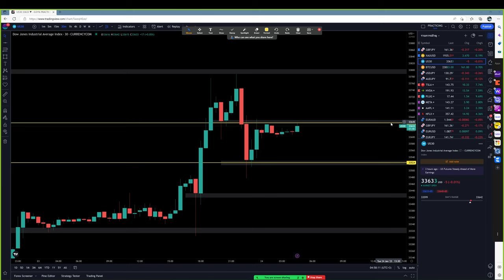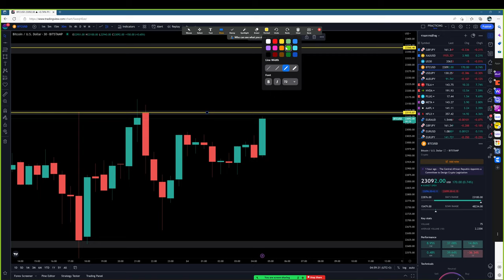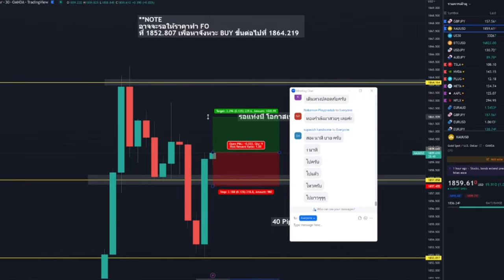Forex | 24 ม.ค. 66 | แนวโน้มทองคำ & GBP/JPY | วันนี้เทรดยังไงดี? - วิเคราะห์ GOLD & GBP/JPY & BTC